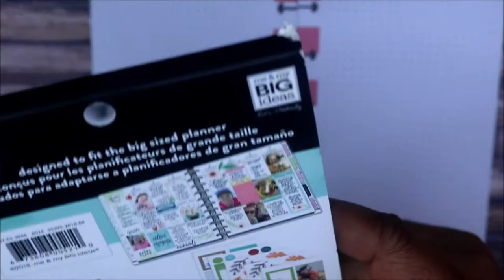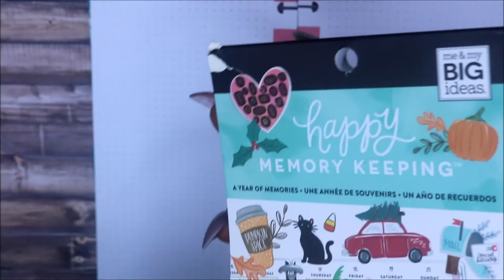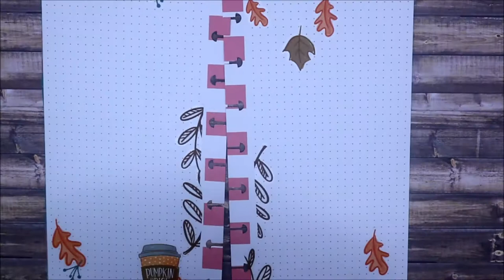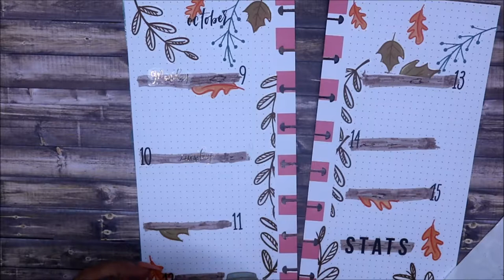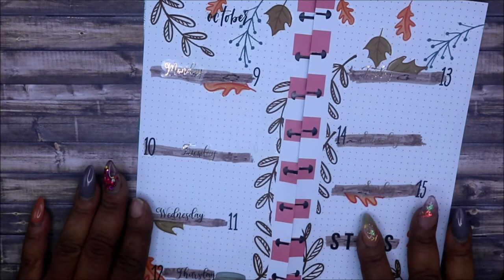Decorate with me | Happynichi/ Fauxbonichi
Hey Friends!!!  Today I'm planning in my Happynichi/Faubonichi.